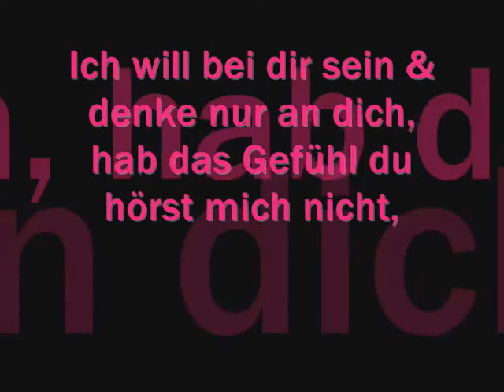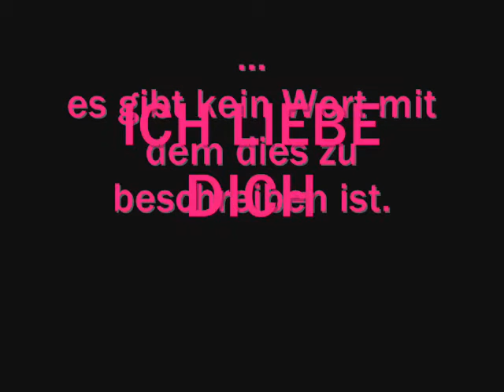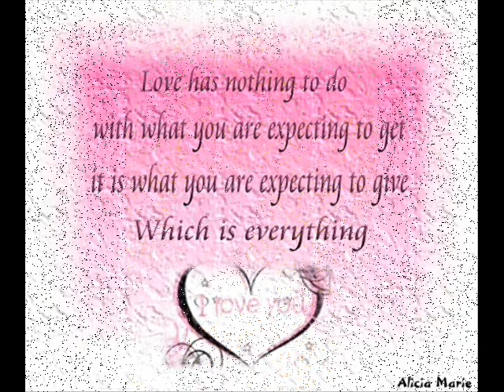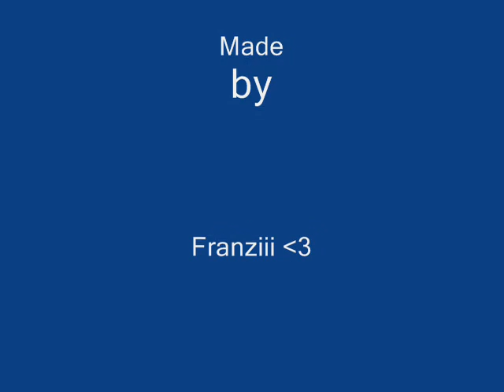Ich Liebe dich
Kyra feat. Mc Amino